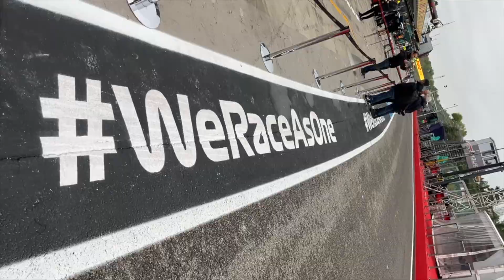Boxutca Online Szeleczky Ádámmal 2022/13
Szeleczky Ádám az imolai pályán foglalta össze a hét legfontosabb Forma-1-es híreit, eseményeit.